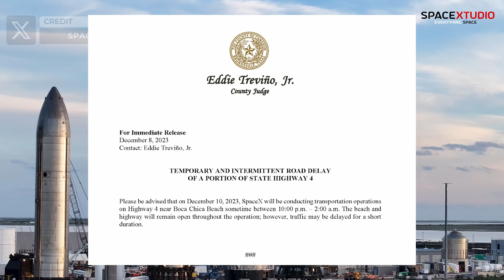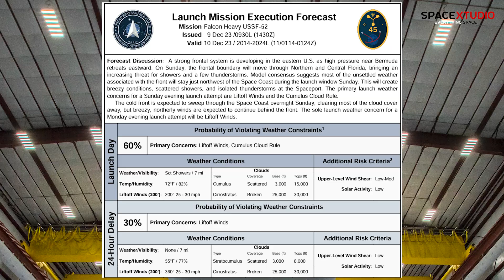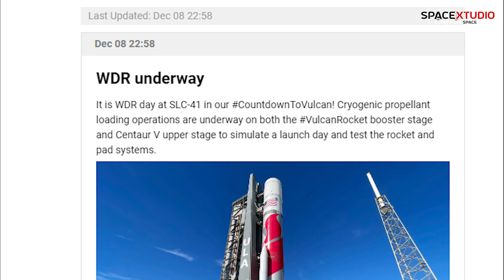Booster 10 Soon To Arrive at the Launch Site For Testing | 5th Falcon Heavy Launch Tonight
Alex Svan
SpaceFlight Now